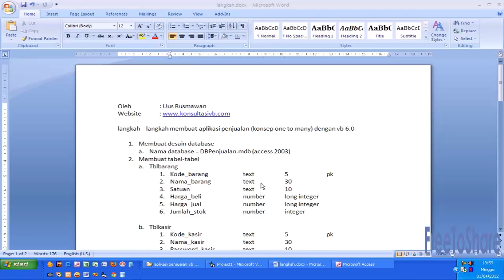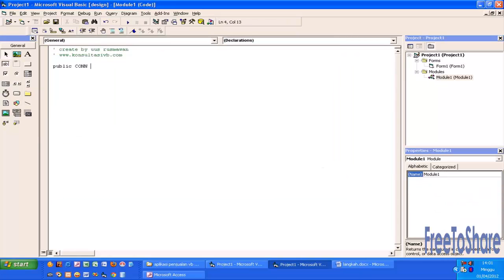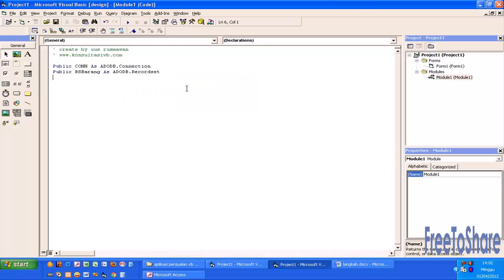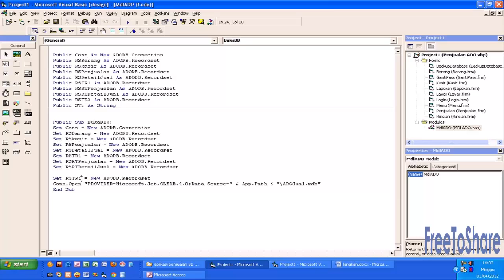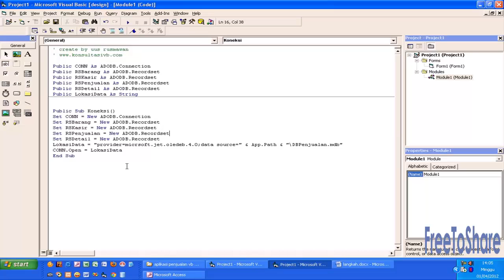Membuat module koneksi : Tutorial VB6 [Step 2]